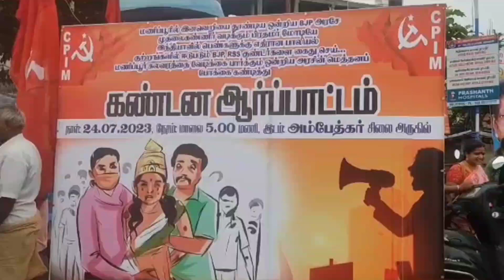மனிப்பூர் சம்பவத்தை கண்டித்து கம்யூனிஸ்ட் கட்சி சார்பில் கண்டன ஆர்ப்பாட்டம்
மனிப்பூர் சம்பவத்தை கண்டித்து
 கம்யூனிஸ்ட் கட்சி சார்பில்
 கண்டன ஆர்ப்பாட்டம்